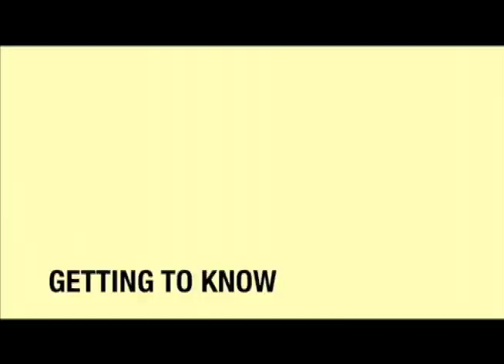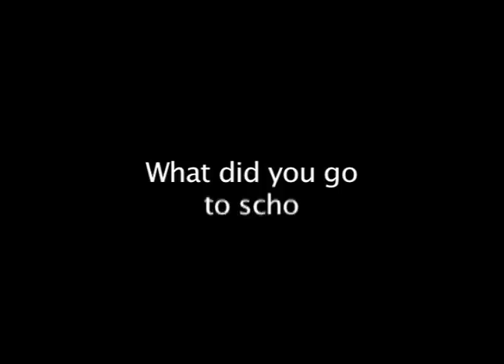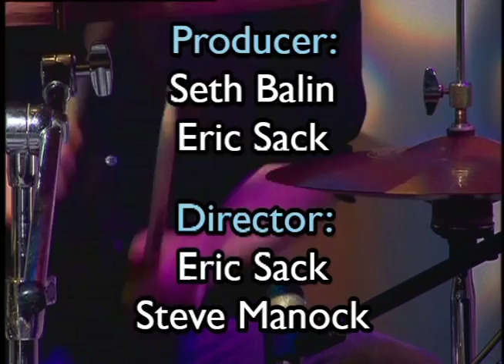Strike Up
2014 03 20